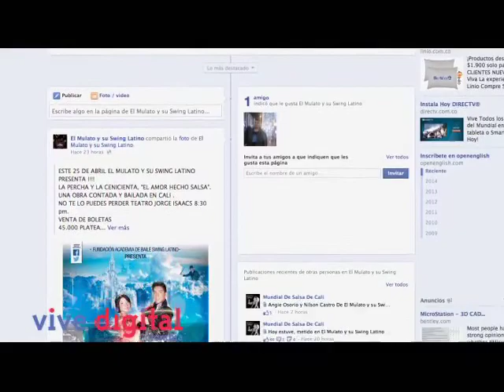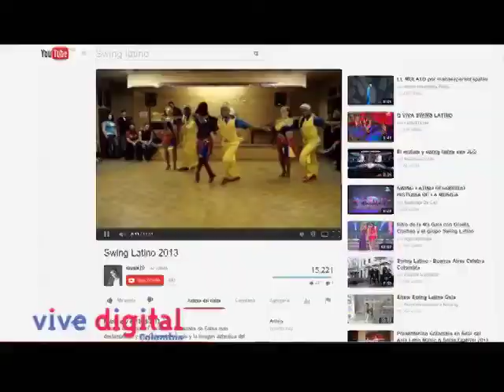"El Mulato" Swing Latino : Ciudadano digital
Swing Latino ha ganado casi todos los concursos de bailarines de salsa que se realizan en Cali desde el año 2000 y vienen rompiendo con la hegemonía de puertoriqueños y cubanos en reconocidos escenarios y eventos mundiales de baile desde el 2002.